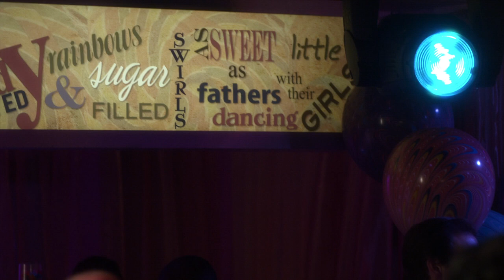Pretty Little Liars - Spencer Asks Peter About The $1500 Dollar Check - "Father Knows Best" (2x22)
Spencer and Peter get their photo taken, then get back to dancing. He senses something is wrong and offers to get the DJ to play a faster song. Spencer is not interested and tells him he's trying a little too hard. She admits to going through his office earlier and finding an incriminating check stub. Before he has a chance to explain, Spencer declares she wants to go home.

One father has a guilty conscience, one has a daughter he doesn't trust, one is hiding a secret from his daughter and the other is MIA, it's not the ideal time for the annual Father-Daughter Dance.